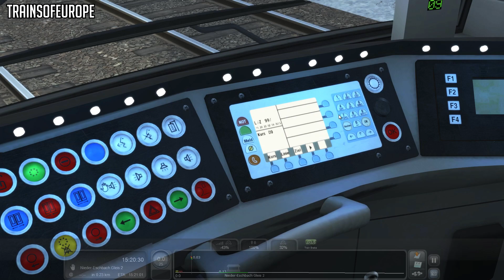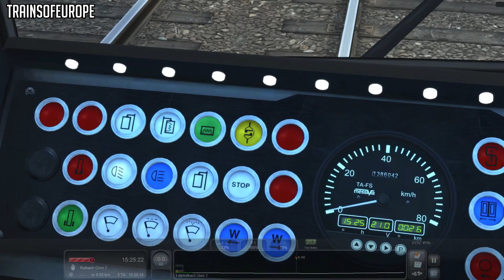Train Simulator 2015: *NEW* U-Bahn Frankfurt! [60FPS/HD]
Train Simulator 2015: U-Bahn Frankfurt: U9-service with U5-25!

Today we are driving on the brandnew ‘U-Bahn Frankfurt’ route! This route includes U1, U2, U3, U4, U6, U7, U8 and U9, which we are driving today with one U5-25. We are driving the complete route of the U9-line, which takes us from Nieder-Eschbach to Ginnheim. During our trip we will stop at 12 stations, spread over a 10,3 km long line. The route is developed by JustTrains.